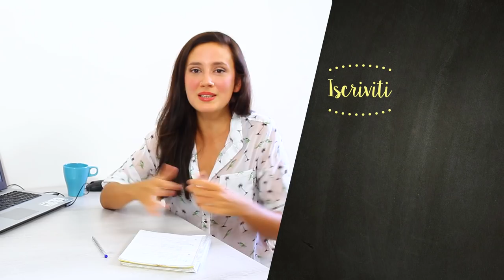COME CREARE UN MENU' SETTIMANALE IN 4 STEP | EFFICACE ECONOMICO e SEMPLICE per ORGANIZZARE I PASTI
Finalmente ecco l'attesissimo video dove vi facciamo vedere come creare un menù settimanale in 4 step, è un metodo efficace e semplice che vi aiuterà tantissimo ad organizzare i vostri pasti e la settimana e vi permetterà di risparmiare soldi e sprecare meno cibo!